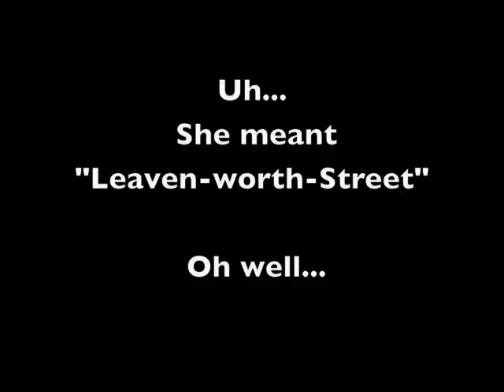Leaven-Street-Worth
Jane Fleming Kleeb of think.mtv.com talks about a favorite Nebraska blog, "Leavenworth Street".  At least, we think she means Leavenworth Street...